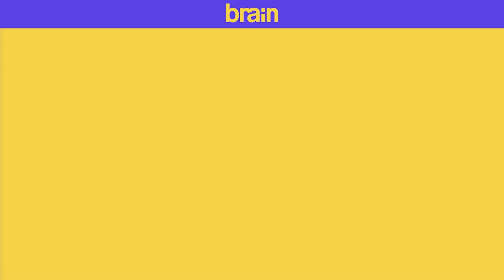L'Interview Sans Filtre #9 : Rokhaya Diallo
Chaque semaine, nos journalistes Yann Quercia et Brice Ivanovic imposent l'ISF à une personnalité politique ou issue de la société civile. Un entretien au long cours pour traiter de l'actualité dans le fond et bien sûr : éviter au max la langue de bois.

Notre invité cette semaine : Rokhaya Diallo, journaliste et écrivaine.

Antiracisme, woke, "cancel culture", intersectionnalité ou encore mansplainning : ces termes reviennent souvent dans le débat public. Mais que veulent-ils dire exactement ? Pourquoi le rejet de ces concepts venant d'une certaine frange des intellectuels mais surtout de la droite ? Eléments de réponse ici !

Entretien enregistré le vendredi 26 février 2021.